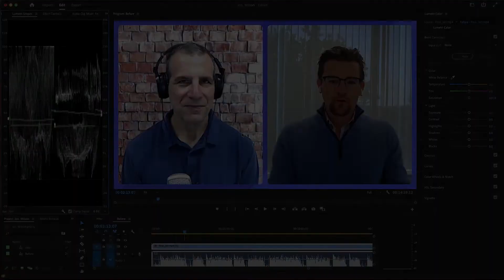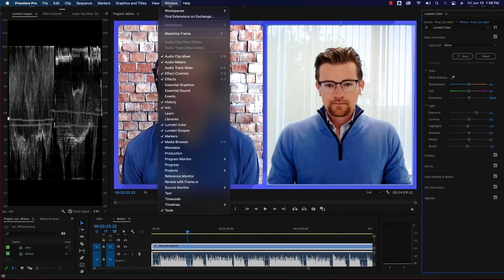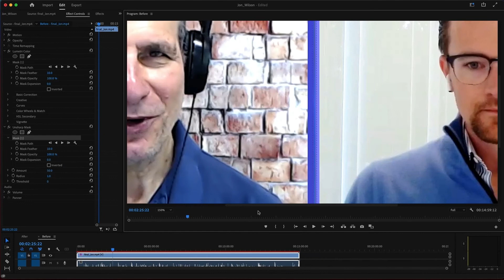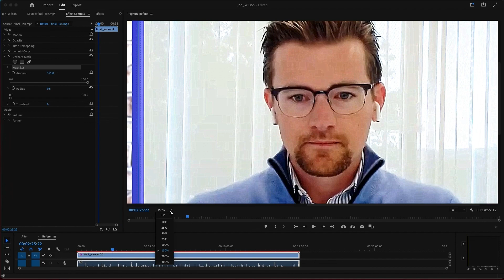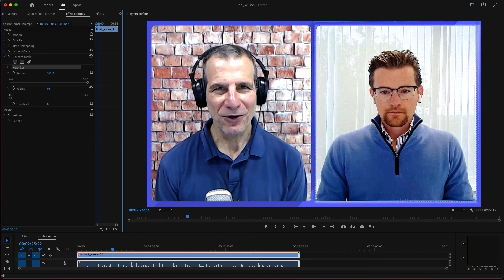Tutorial: Fixing Backlit Video in Adobe Premiere Pro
In this Premiere Pro-based remote production tutorial, Streaming Learning Center's Jan Ozer explains how to fix backlit webcam videos when editing interviews with remote guests.